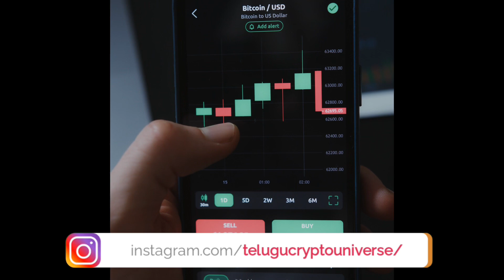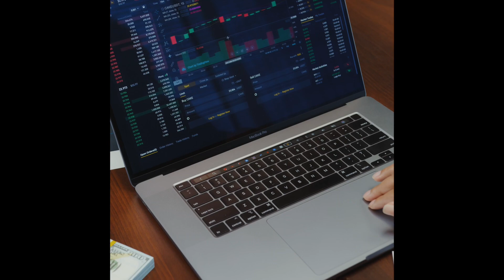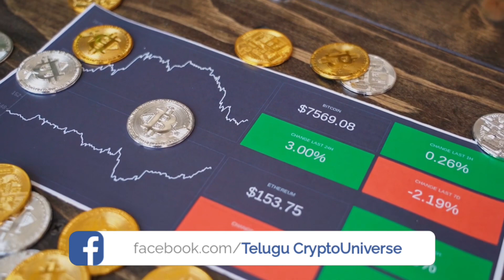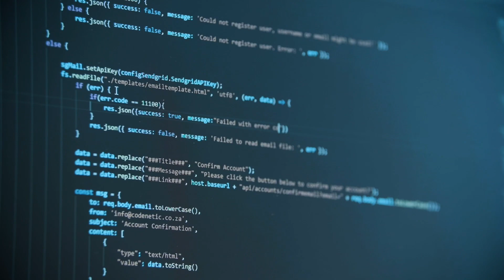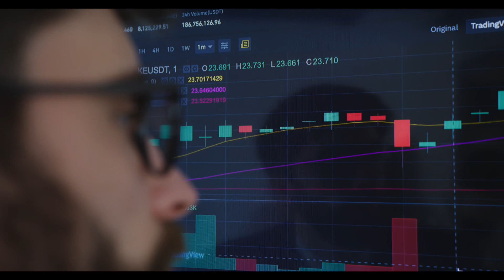Elon musk Shiba Inu ni support chesthunnada?@telugucryptouniverse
shiba dog
shiba inu binance
shiba tatsuya
shiba binance
shiba inu adoption
shiba airdrop
shiba army reddit
shiba address
shiba inu coin
shiba analysis
shiba bsc
shiba bone token
shiba bone
shiba buy
shiba burn coin
shiba butt
shiba bitcoin
shiba breed
shiba breeder
shiba beagle mix
shiba black
shiba crypto
shiba cartoon
shiba coingecko
shiba dogecoin
shiba doge
shiba discord
shiba exchange
shiba elon musk
shiba etherscan
shiba expected price
shiba elon
shiba elon musk tweet
shiba expectations
shiba future
shiba forecast
shiba founder
shiba future prediction
shiba food
shiba family
shiba fur
shiba full grown
shiba fnance
shiba for sale uk
shiba graph
shiba holders
shiba history
shiba hoodie
shiba hypoallergenic
shiba husky
shiba hat
shiba kenji
shiba kucoin
shiba kaien
shiba koen
shiba korean
shiba ki rani song download mp3
shiba kitchen
shiba keycaps
shiba launch
shiba meaning
shiba meme
shiba mining
shiba moon
shiba millionaire
shiba news
shiba price
shiba prediction
shiba poocoin
shiba pancakeswap
shiba quest
shiba quest tapestry
shiba quote
shiba quebec
shiba quantity
shiba quark
shiba quora
shiba qamar
shiba reddit
shiba rate
shiba robinhood
shiba ranking
shiba russell
shiba ramen
shiba rescue
shiba review
shiba reddit crypto
shiba ryotaro
shiba swap
shiba supply
shiba staking
shiba shiba
shiba swap coin
shiba sakeen
shiba signal
shiba samurai token
shiba scream
shiba to usd
Shiba Inu big pump
Shiba Inu pumping
Shiba big pump
End of 2022
Shiba in 2022
Amezon Shiba Inu coin
Netflix Shiba Inu coin
Crypto shopping in Dubai
Dubai hotel booking with crypto Shiba Inu